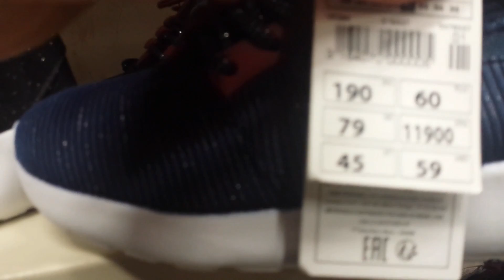روتين عادي لربة بيت مغربية \كيفاش دوزت هاذ النهار بدون شقى وتمارة وبدون ملل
روتين عادي لربة بيت
روتين عادي لربة بيت مغربية \
كيفاش دوزي نهارك بدون ملل او روتين\دوزت النهارغير شقى وتمارة\ تنظيف وطبخ وتسوق مع نصائح لربات البيوت
روتين عادي لربات البيوت\لديك مشكلة في تنظيم الوقت\ شوفو روتيني بلا زواق\تنظيف \طبخ \تسوق\نصائح مهمة
روتين ربات البيوت
روتين ربة بيت/ تجهيزات الشتاء/ طبخ أكل يوم كامل /روتيني اليومي
شوفو روتيني اليومي من الصباح إلى المساء : تنظيف ـ طبخ ـ تسوق ... 💕 Daily Routine